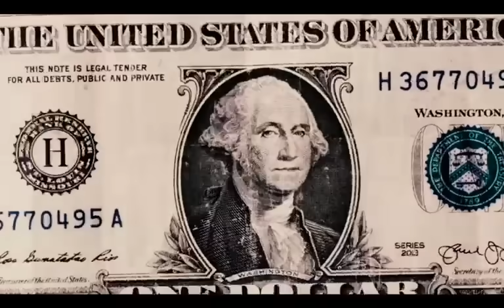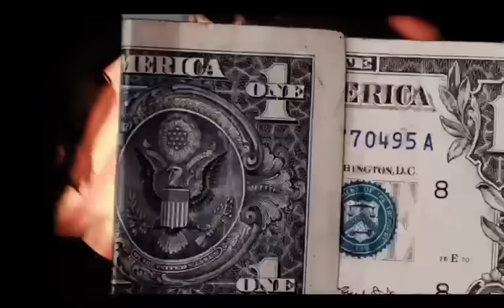Invasion - Clean Out Yahh (Official Music Video)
Produce by ambitious entertainment
Video by darkmoon cenima